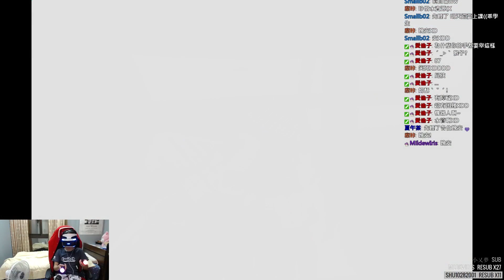「虛擬實境PSVR」| 老爸！你家女兒來救你啦！益智解謎！Wayward sky！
經過一番折騰...
終於救出我爸了QAQQQ

＊＊＊點選右下角設定(齒輪)可開啟cc中文字幕＊＊＊

**特別感謝**
封面製作：愛倫

爸爸最高ヽ(✿ﾟ▽ﾟ)ノ！